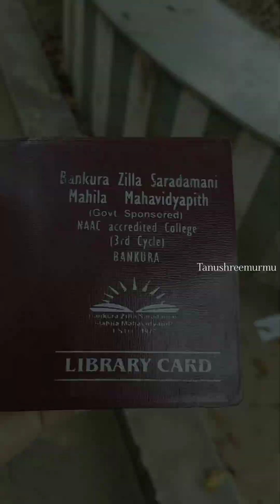অনেক দিন পর দেখা 🥹🤩| কলেজ গেলাম একা একাই☺️|NEW VLOG VIDEO 2024|new vlog newvlo@tanushreemurmu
Hello guys video kemon hoyeche oboshshoi comment kore janate bholo na r video valo lagle akta like kore diyo r video share kore diye